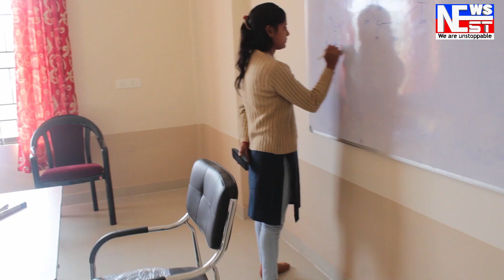প্ৰাক্ নিৰ্বাচনী হিংসা, হত্যা কৰা হ'ল BJPৰ নেতাক